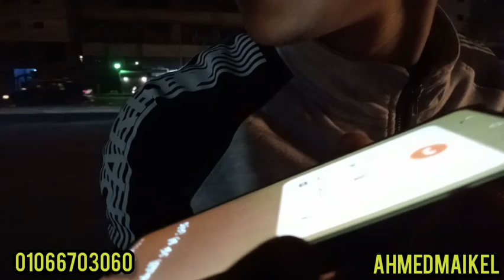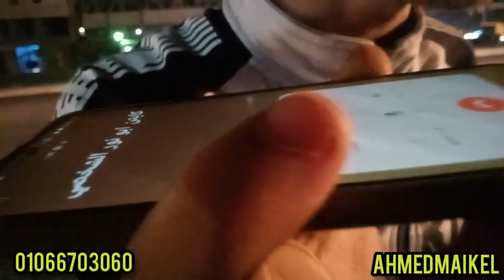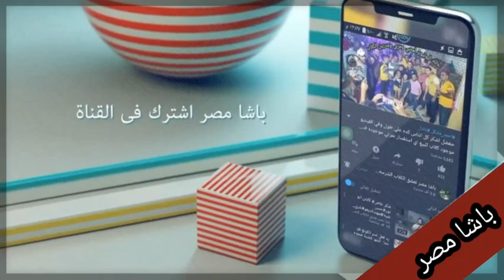كابتن ابونور جايبلى دراع /بيلف عليا في المستشفيات /وفي الاخر اتصدم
احمد مايكل -Ahmed Maikel ‎‏
باشا مصر للتعامل مع الكلاب :

1-  تدريب حراسه على اعلى مستوى .
3- تأهيل جراوى على الحراسه .
2- بيع وشراء وبدل كلاب وكل ما يمكن تبديله .